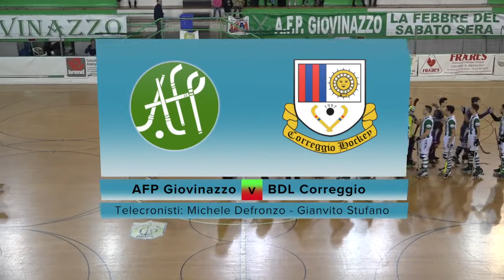Serie A1 - Round 12- AFP Giovinazzo vs H Correggio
Source: Legahockey TV